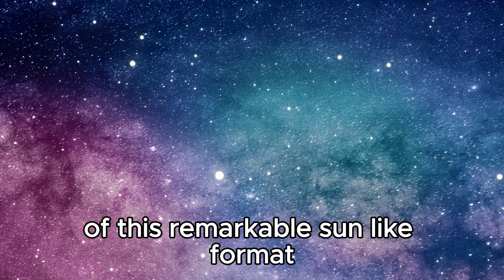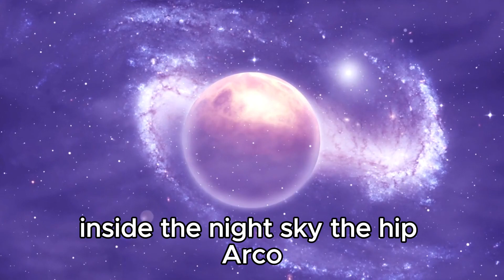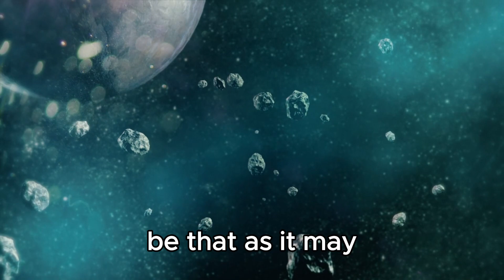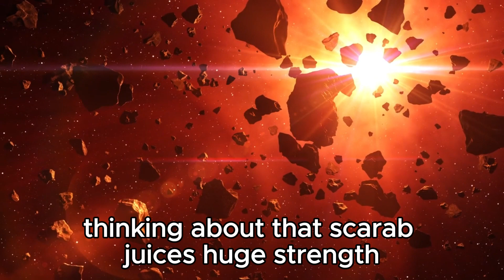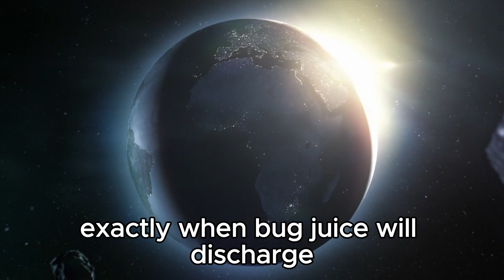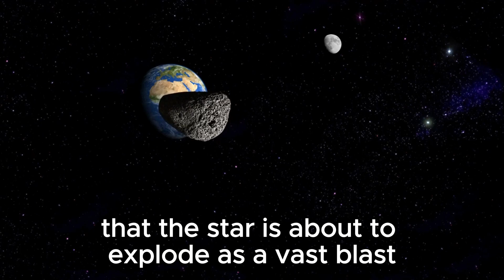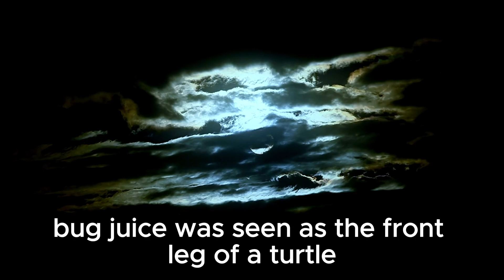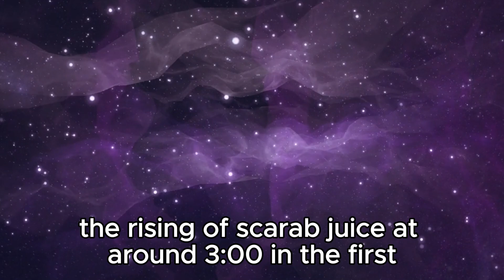Neil deGrasse Tyson Explores Betelgeuse's Supernova: Shedding Light on Celestial Drama!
Join us on an exhilarating journey through the cosmos as we unravel the mysteries of Betelgeuse's Supernova alongside the renowned astrophysicist Neil deGrasse Tyson. 🌌

In this captivating video, Neil deGrasse Tyson leads us on an enlightening exploration of Betelgeuse, a massive star on the brink of a spectacular supernova explosion. As the cosmic alarm bells ring, Tyson delves into the scientific marvels and celestial wonders surrounding this momentous event.

With his signature blend of expertise and enthusiasm, Neil deGrasse Tyson deciphers the intricate details of Betelgeuse's Supernova, offering profound insights into the nature of stars, the mechanics of supernovae, and the vastness of our universe.

Prepare to be inspired and awestruck as we embark on this cosmic odyssey, guided by one of the world's foremost authorities on astrophysics. Join us as we witness the unfolding of a celestial spectacle unlike any other – Betelgeuse's Supernova, decoded by Neil deGrasse Tyson!

Don't miss out on this captivating exploration of the cosmos – hit play and let the journey begin! ✨🔭